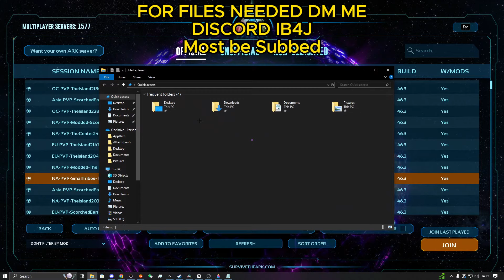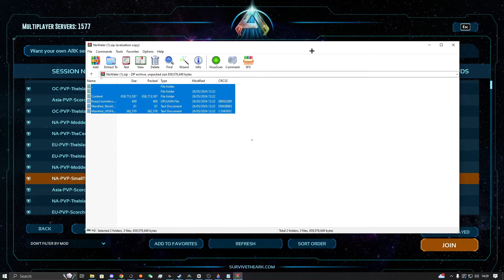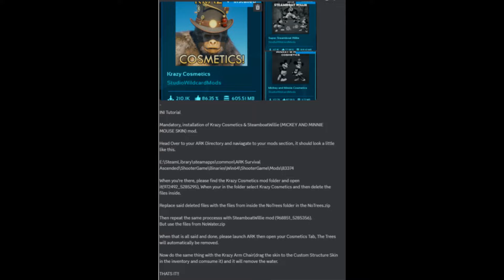Ark Ascended (NEW PC ONLY) No tree/Water INI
I see this INI being sold at crazy prices so I am going to share it with the public,

The steps to this INI are below but to activate the INI you will have to join my discord and go to the NEWs section, you will find all downloads ENJOY

INI No tree/Water

(1st step) Mandatory
Install the following 3 mods

(Krazy cosmetics) & (Steam boat willie) & (Mickey and minnie mouse skin)

(Step 2)
Head over to your ARK Directory and navigate to your mods section, it should look like this

C:\Program Files (x86)\Steam\steamapps\common\ARK Survival Ascended\ShooterGame\Binaries\Win64\ShooterGame\Mods\83374

When you click into the 83374 folder you are looking for the KRAZY COSMETICS folder it should look like this (972492_5285295) when inside this folder delete all current items
Replace deleted items with The no tree FILE provided

(Step 3)
in the same directory look for (968851_5285356)Steam boat willie mod folder same again delete everything inside this folder and once again copy the files from the
No water files provided in the above folder

(Step 4)
When STEP 1,2,3 are done you can start the game and join what ever server you wish, once loaded in open your inventory and select the EYEBALL cosmetic and your trees will
automatically be gone this is the (No Tree part)

Now do the same thing but this time you are looking for (Krazy Arm Chair skin) once you find it drag the skin to the custom structure tab to the left, go back to inventory
and select (Cosmetics) and Hit E on the arm chair and now all the water is gone

This works both for centre/island/scorch but centre water is glitchy